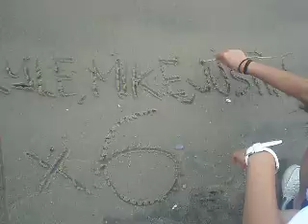Skipping Stones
We got to the ocean and we were attempting to skip stones, and then Victoria created her masterpiece, I wonder if it's still there xP